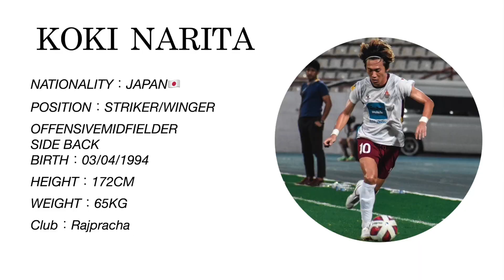KOKI NARITA play video 2022-2023 season（2leg) HD 1080p タイリーグ🇹🇭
Koki Narita play video （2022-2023 season/2leg）

Kamphaenphet  FC(Thailand)
Phitsanulok FC(Thailand)
Uttaradit  FC(Thailand)
Khonkaen FC(Thailand )
Taichung FUTURO(Taiwan)
Rajpracha(Thailand）

Nationality    JAPAN
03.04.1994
Height 172cm
Weight 66kg